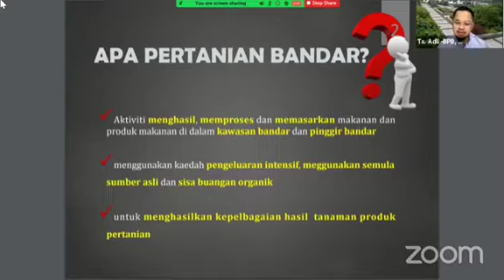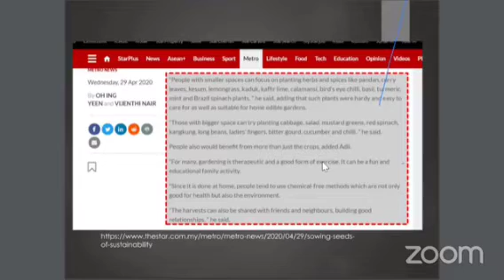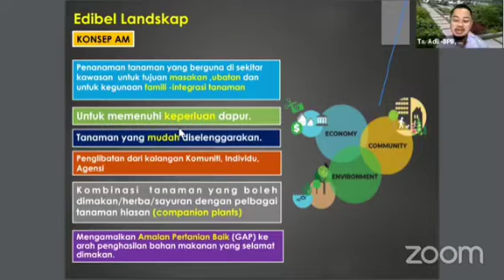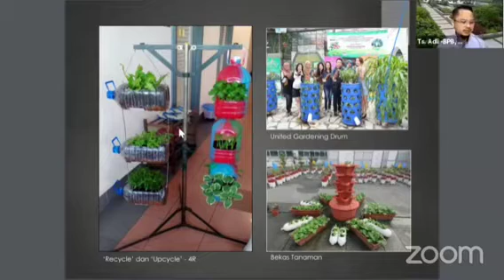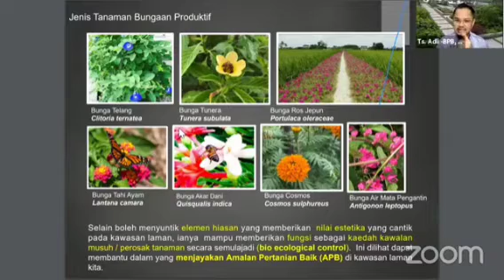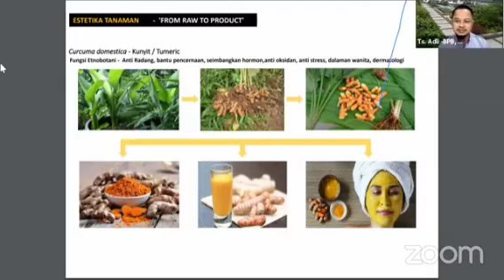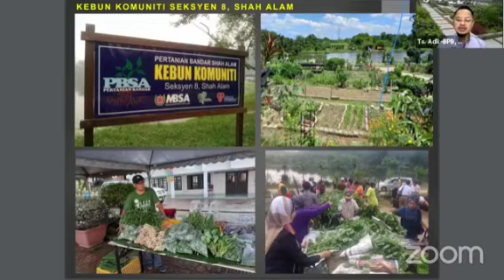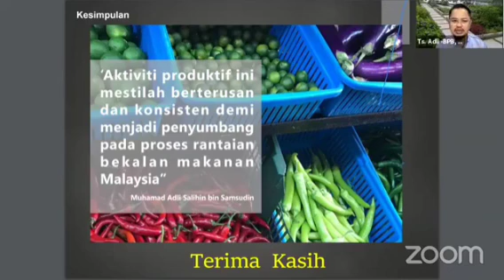Estetika Pertanian Bandar - Urban Farming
Jabatan Pertanian Negeri Selangor